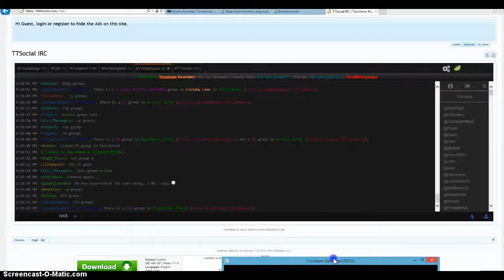i got telemarketer!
wanna vp with me sometime meet me in the game on nov 13th at 7:45 pm eastern time watercoler woods the brrgh